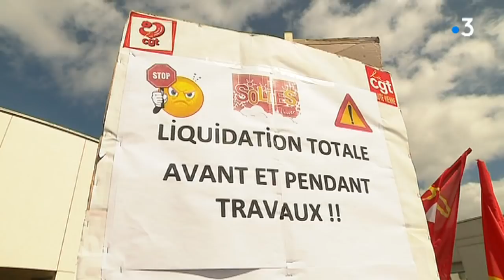La colère monte au CHU de Limoges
La tension est montée d'un cran ce 5 avril 2018 au CHU de Limoges...  Après avoir manifesté contre la suppression de 158 postes et de 101 lits, près de 200 salariés ont envahi une réunion de la direction qui présentait aux cadres de l'hôpital son plan stratégique pour 2020.

Aymeric Martin, syndicat CGT santé
Jean-François Lefebvre, directeur général du CHRU de Limoges

Reportage A. Demars et R. Burot
Montage : Marion Haranger